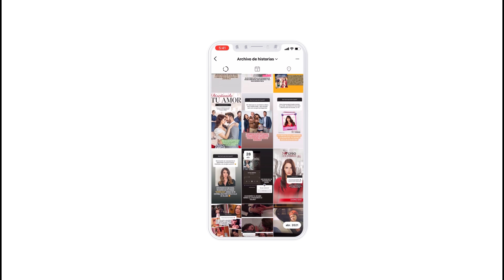Perdona nuestros pecados-DIFERENCIAS entre versión chilena y mexicana